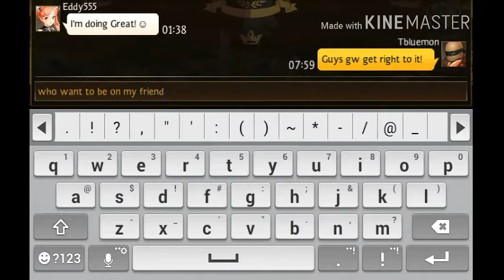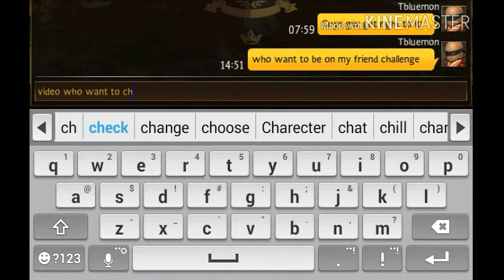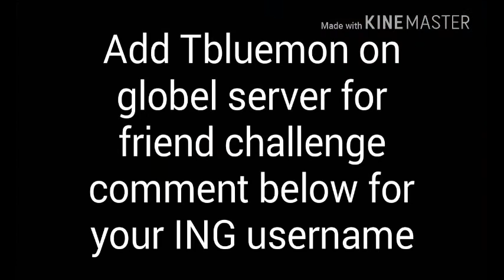Seven knights - What happen and why?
Welcome back everyone today I talk to you guys what happen.

Note: I will be doing friend's challenge so I will need you IGN username to order to battle with you and I play Global server guy.